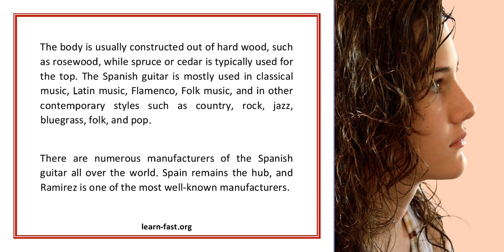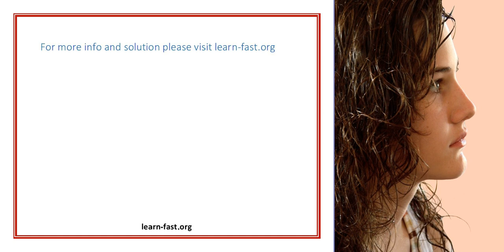Learn To Play Guide For Spanish Guitar